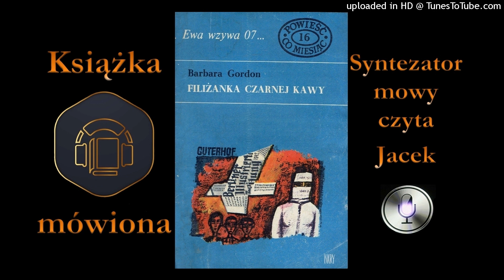016-EW07. Barbara Gordon - Filiżanka czarnej kawy audiobook cz. 6 / 10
Przerażona i spanikowana starsza dama wysiada na stacji w małym miasteczku. Jak się potem okazuje, spotyka się z sędzią, który ma misję wyjaśniania zbrodni hitlerowskich. Po wizycie wybiega wzburzona i wpada przypadkiem pod samochód; przypadkiem przechodzące żona sędziego i sąsiadka-pielęgniarka wiozą ją do szpitala, ale tam kobieta umiera. Nieszczęścia chodzą parami - znad łóżka umierającej, Murachową wzywa do domu doktor Lebioda, zaalarmowany przez namolnego Burnasa, który przyszedł po raz kolejny prosić o zwolnienie brata z więzienia i zastał sędziego umierającego. Mimo prób reanimacji za pomocą kawy Lebioda stwierdza zatrucie atropiną i wbrew prośbie Murachowej, która chce ograniczyć formalne problemy - zgłasza sprawę milicji. Milicja potwierdza zatrucie i odkrywa, że również Krychowa nie umarła na skutek odniesionych ran, ale przez przedawkowanie morfiny podanej w szpitalu. Milicja lokalna ze wsparciem z województwa przygląda się wnikliwie wszystkim odwiedzającym sędziego, grzebie w tragicznej przeszłości i wykrywa przestępcę.